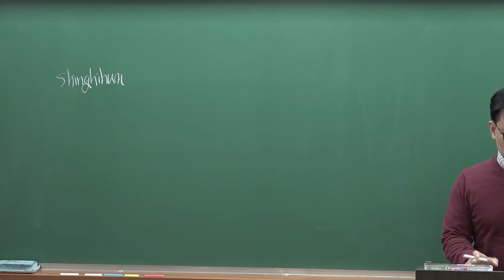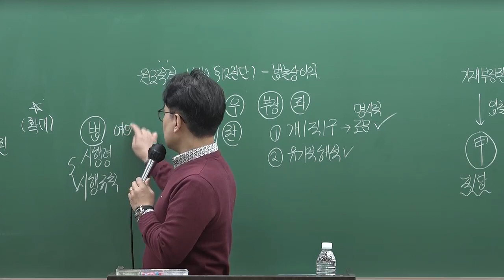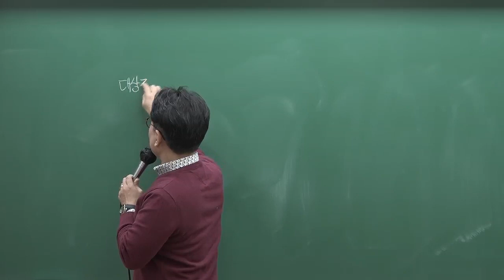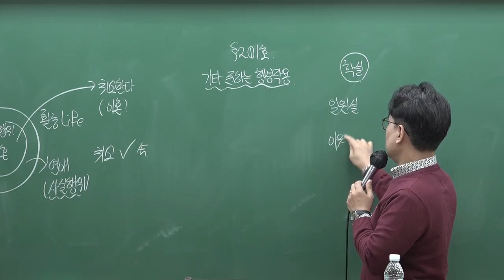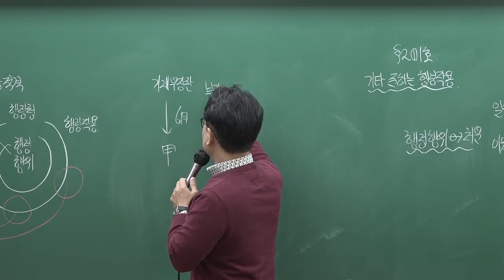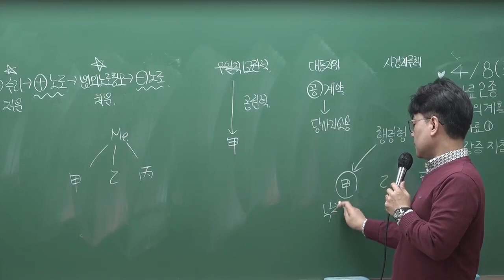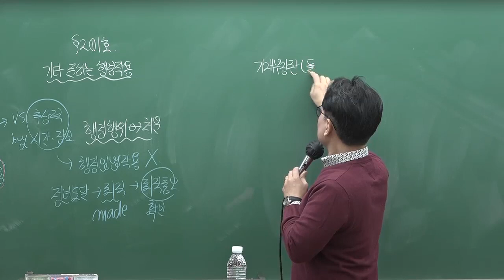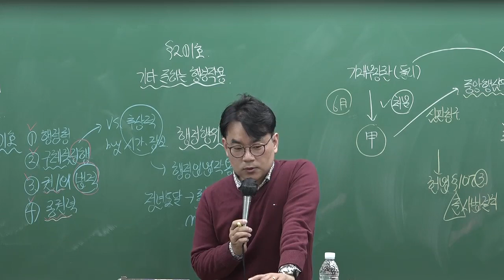[공인노무사] 신기훈 행정쟁송 GS2기 토요반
[강의목표]
1. 행정쟁송법의 핵심 개념에 유기적 맥락 정리
2. 행정쟁송 핵심 쟁점에 대한 기계적 암기 및 현출
3. 두터운 포섭 기술의 배양 및 현출

[강의진행]
1. ① 행정쟁송법요론(기본교재)을 통한 쟁점을 단원별로 집약적으로 정리 → ② 행정쟁송법
요론 사례연습을 통해 쟁점별 사례를 통해 쟁점의 입체화 완성 → ③ 행정쟁송법 사례연습
답안지 핸드북을 통해 실전적 답안능력 함양 → ④ 관련 모의고사를 통한 실전적 점검